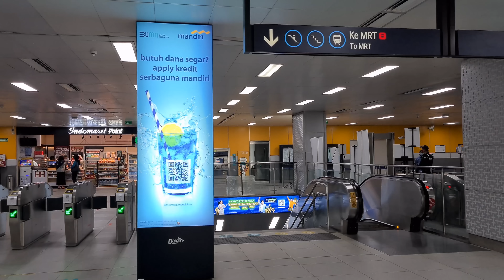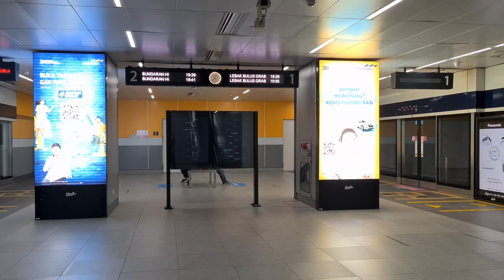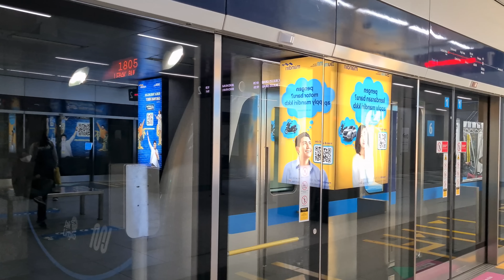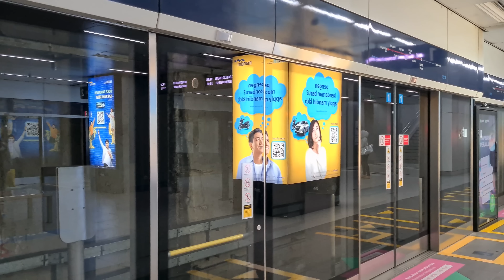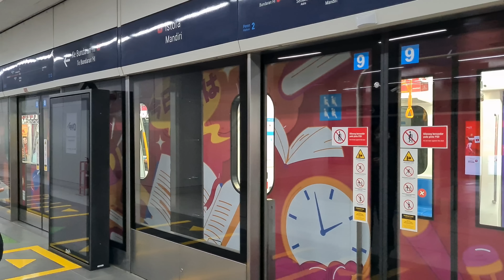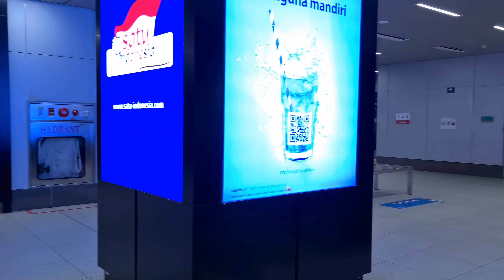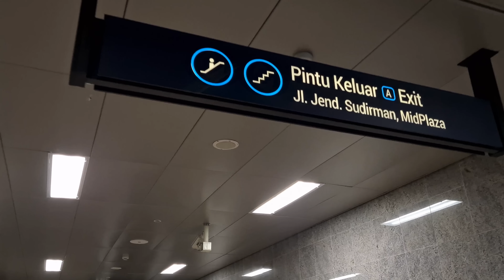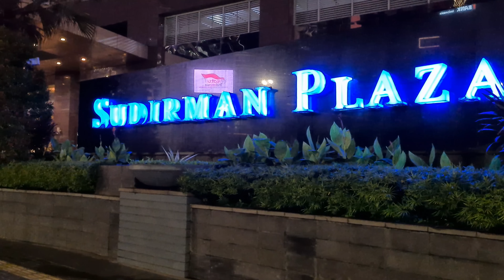⁴ᴷ⁶⁰ Walk & Ride ~ Istora Mandiri MRT Station to Setiabudi Astra in the Night of Jakarta City 2021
Sejarah nama Setiabudi.

Dr. Ernest François Eugène Douwes Dekker (umumnya dikenal dengan nama Douwes Dekker atau Danudirja Setiabudi; lahir di Pasuruan, Hindia Belanda, 8 Oktober 1879 – meninggal di Bandung, Jawa Barat, 28 Agustus 1950 pada umur 70 tahun) adalah seorang pejuang kemerdekaan dan pahlawan nasional Indonesia.

Ia adalah salah seorang peletak dasar nasionalisme Indonesia di awal abad ke-20, penulis yang kritis terhadap kebijakan pemerintah penjajahan Hindia Belanda, wartawan, aktivis politik, serta penggagas nama "Nusantara" sebagai nama untuk Hindia Belanda yang merdeka. Setiabudi adalah salah satu dari "Tiga Serangkai" pejuang pergerakan kemerdekaan Indonesia, selain dr. Tjipto Mangoenkoesoemo dan Suwardi Suryaningrat.

Douwes Dekker terlahir di Pasuruan, Jawa Timur, pada tanggal 8 Oktober 1879, sebagaimana yang dia tulis pada riwayat hidup singkat saat mendaftar di Universitas Zurich, September 1913. Ayahnya, Auguste Henri Eduard Douwes Dekker, adalah seorang agen di bank kelas kakap Nederlandsch Indisch Escomptobank. Auguste ayahnya, memiliki darah Belanda dari ayahnya, Jan (adik Eduard Douwes Dekker) dan dari ibunya, Louise Bousquet. Sementara itu, ibu Douwes Dekker, Louisa Neumann, lahir di Pekalongan, Jawa Tengah, dari pasangan Jerman-Jawa. Dia terlahir sebagai anak ke-3 dari 4 bersaudara, dan keluarganya pun sering berpindah-pindah. Saudaranya yang perempuan dan laki-laki, yakni Adeline (1876) dan Julius (1878) terlahir sewaktu keluarga Dekker berada di Surabaya, dan adik laki-lakinya lahir di Meester Cornelis, Batavia (sekarang Jatinegara, Jakarta Timur pada tahun 1883. Dari situ, keluarga Dekker berpindah lagi ke Pegangsaan, Jakarta Pusat.

Douwes Dekker menikah dengan Clara Charlotte Deije, anak dokter campuran Jerman-Belanda pada tahun 1903, dan mendapat lima anak, namun dua di antaranya meninggal sewaktu bayi (keduanya laki-laki). Yang bertahan hidup semuanya perempuan. Perkawinan ini kandas pada tahun 1919 dan keduanya bercerai.

Kemudian Douwes Dekker menikah lagi dengan Johanna Petronella Mossel , seorang Indo keturunan Yahudi, pada tahun 1927. Johanna adalah guru yang banyak membantu kegiatan kesekretariatan Ksatrian Instituut, sekolah yang didirikan Douwes Dekker. Dari perkawinan ini mereka tidak dikaruniai anak. Di saat Douwes Dekker dibuang ke Suriname pada tahun 1941 pasangan ini harus berpisah, dan di kala itu kemudian Johanna menikah dengan Djafar Kartodiredjo, yang juga merupakan seorang Indo (sebelumnya dikenal sebagai Arthur Kolmus), tanpa perceraian resmi terlebih dahulu. Tidak jelas apakah Douwes Dekker mengetahui pernikahan ini karena ia selama dalam pengasingan tetap berkirim surat namun tidak dibalas.

Pendidikan dasar ditempuh Nes di Pasuruan. Sekolah lanjutan pertama-tama diteruskan ke HBS di Surabaya, lalu pindah ke Gymnasium Koning Willem III School, sekolah elit setingkat HBS di Batavia. Selepas lulus sekolah ia bekerja di perkebunan kopi "Soember Doeren" di Malang, Jawa Timur. Di sana ia menyaksikan perlakuan semena-mena yang dialami pekerja kebun, dan sering kali membela mereka. Tindakannya itu membuat ia kurang disukai rekan-rekan kerja, namun disukai pegawai-pegawai bawahannya. Akibat konflik dengan manajernya, ia dipindah ke perkebunan tebu "Padjarakan" di Kraksaan sebagai laboran.

Masa di Eropa dimanfaatkan oleh Nes untuk mengambil program doktor di Universitas Zürich, Swiss, dalam bidang ekonomi. Di sini ia tinggal bersama-sama keluarganya. Gelar doktor diperoleh secara agak kontroversial dan dengan nilai "serendah-rendahnya", menurut istilah salah satu pengujinya. Karena di Swis ia terlibat konspirasi dengan kaum revolusioner India, ia ditangkap di Hong Kong dan diadili, kemudian ia ditahan di Singapura (1918). Setelah dua tahun dipenjara, ia pulang ke Hindia Belanda 1920.

DD ditangkap dan dibuang ke Suriname pada tahun 1941 melalui Belanda. Di sana ia ditempatkan di suatu kamp jauh di pedalaman Sungai Suriname yang bernama Jodensavanne ("Padang Yahudi"). Tempat itu pada abad ke-17 hingga ke-19 pernah menjadi tempat permukiman orang Yahudi yang kemudian ditinggalkan karena kemudian banyak pendatang yang membuat keonaran.

Jasa DD dalam perintisan kemerdekaan diekspresikan dalam banyak hal. Di setiap kota besar dapat dijumpai jalan yang dinamakan menurut namanya: Setiabudi. Jalan Lembang di Bandung utara, tempat rumahnya berdiri, sekarang bernama Jalan Setiabudi. Di Jakarta bahkan namanya dipakai sebagai nama suatu kecamatan, yakni Kecamatan Setiabudi di Jakarta Selatan.

Di Belanda, nama DD juga dihormati sebagai orang yang berjasa dalam meluruskan arah kolonialisme (meskipun hampir sepanjang hidupnya ia berseberangan posisi politik dengan pemerintah kolonial Belanda; bahkan dituduh "pengkhianat")